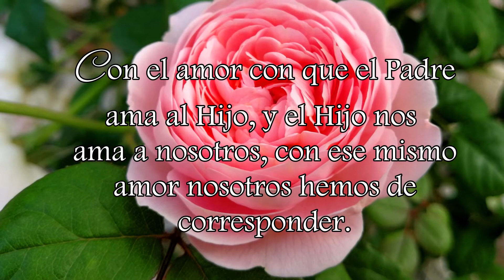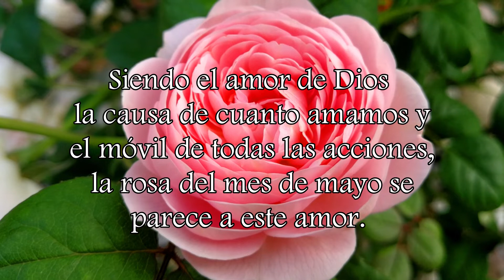Mes de María: Flores de mayo - Beato Francisco Palau | Día 2: La Rosa del mes de mayo